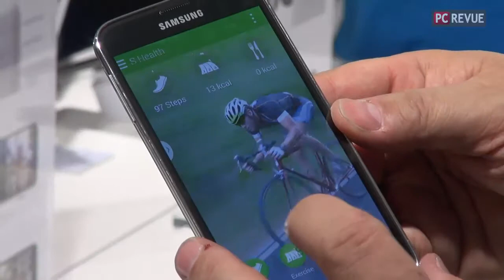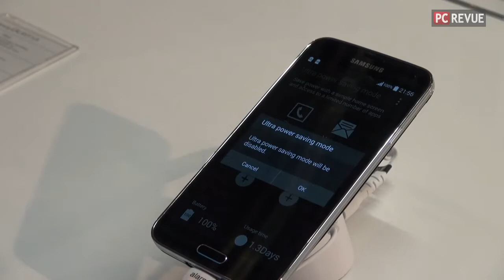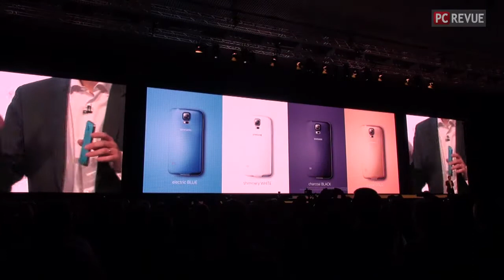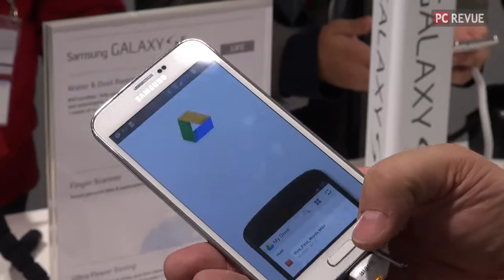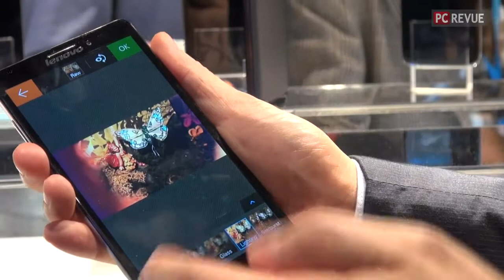Reportáž z MWC časť 3/3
V záverečnej časti sa pozrieme na udalosť Samsung Unpacked 5 kde bol prezentovaný smartfón Samsung Galaxy S5, hodinky Gear 2 a Gear Fir. Ďalej spolu navštívime stánky spoločnosti ASUS a Lenovo